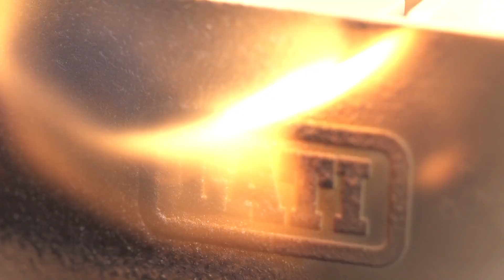Discover our self-extinguishing plastics 🔥🚒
🔥 Ready to elevate safety in your applications?

LATI, where safety and innovation come together to safeguard what matters most. Today, we're diving into our self-extinguishing thermoplastics.

Imagine a world where safety takes the lead in electrical, electronic, home appliance, and e-mobility applications. That's precisely what our self-extinguishing compounds do – acting as true guardians against the risk of fire.

LATI offers products optimized to excel in UL94 flame retardancy tests, GWIT, GWFI, and GWEIPT glow wire tests under IEC60335 standards, as well as UL746b temperature aging tests. Our technology is the answer to fire-related challenges, ensuring reliable performance.

For railway applications, LATI provides a wide array of certified grades in compliance with EN45545 and NFPA130 standards. Travel with the peace of mind that your safety is our priority.

Our range includes formulations engineered on traditional systems with halogen, red phosphorus, intumescent systems, or low environmental impact systems without halogens or red phosphorus. Choose the solution that best suits your needs without compromising.

LATI: where safety merges with innovation to create a worry-free future.